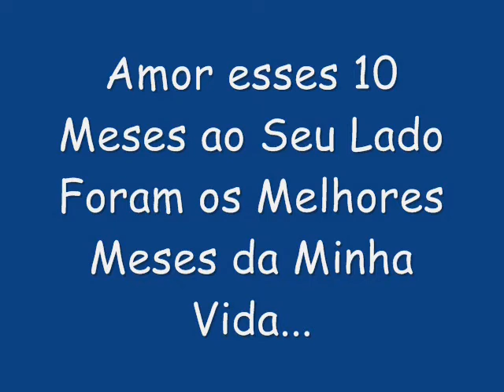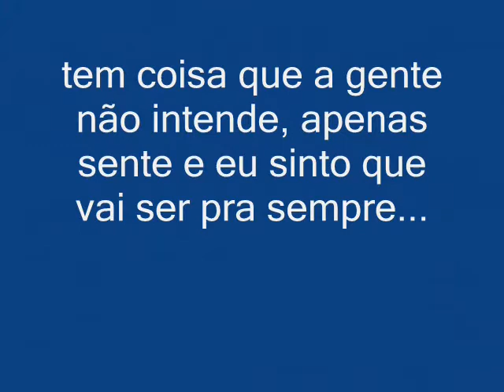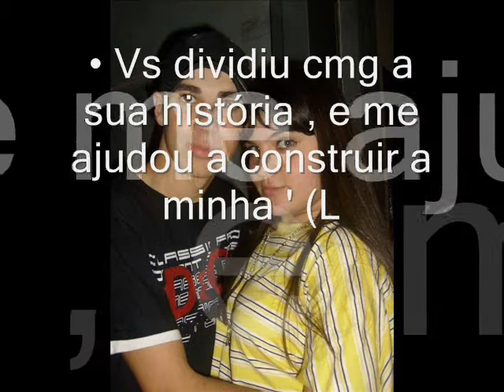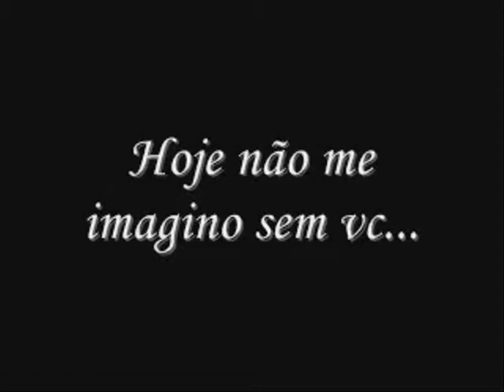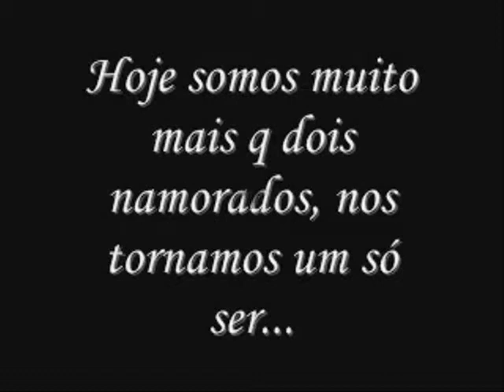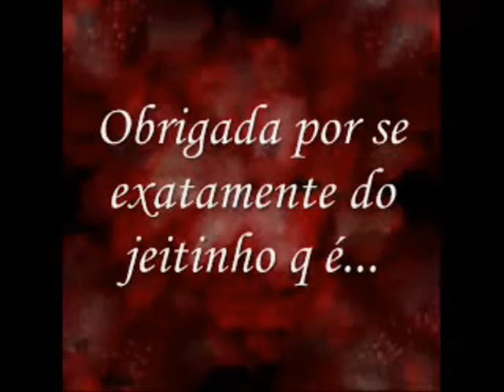Rita de Cássia Fantini Te Amo